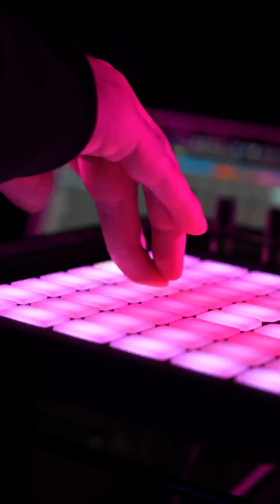AFTERMOVIE ALEX ASH - CHAT NOIR 4K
Vidéo réalisée pour Alex Ash au Chat Noir.